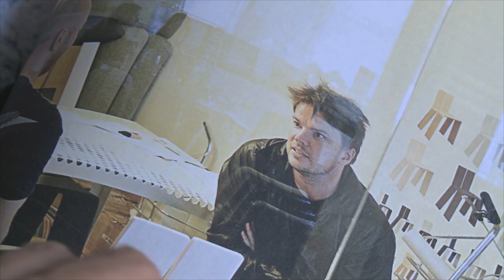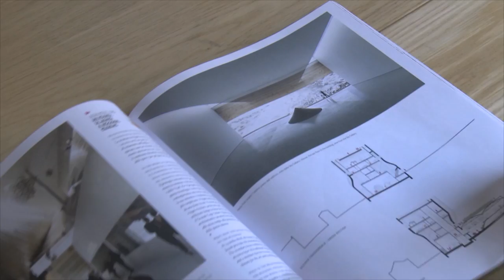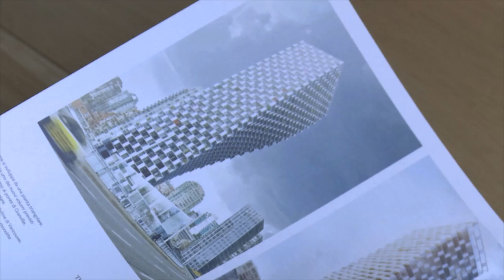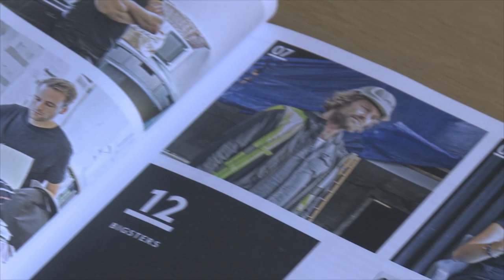Ultrafragola Architecture for Blouin ARTINFO: Bjarke Ingels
Danish architect Bjarke Ingels, founder of BIG (Bjarke Ingels Group) talks about his idea of architecture: luxurious, sustainable and community-driven.